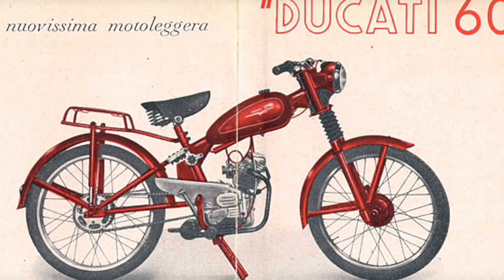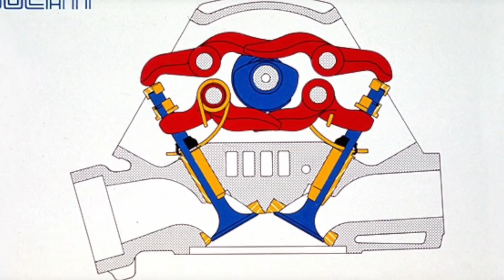La Apasionante Historia de Ducati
Ducati es el Ferrari de dos ruedas, por lo exclusivo de sus motos y por la pasion con la que vive la competicion y el deseo de ofrecer siempre  las motos tecnologicamente mas avanzadas del mercado..